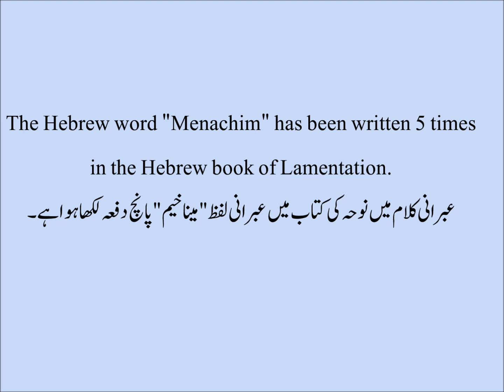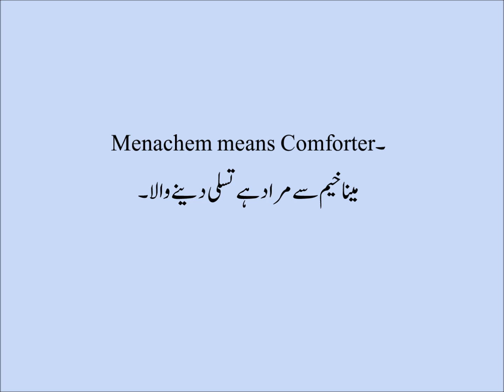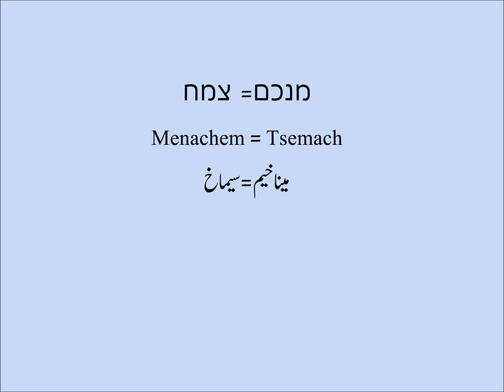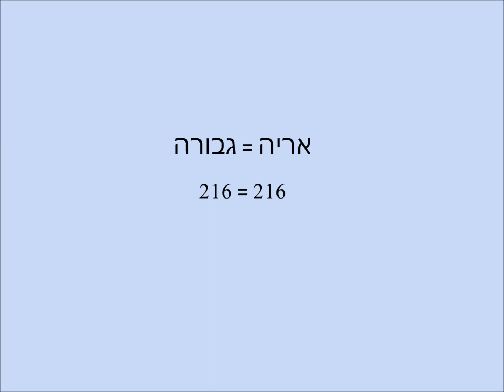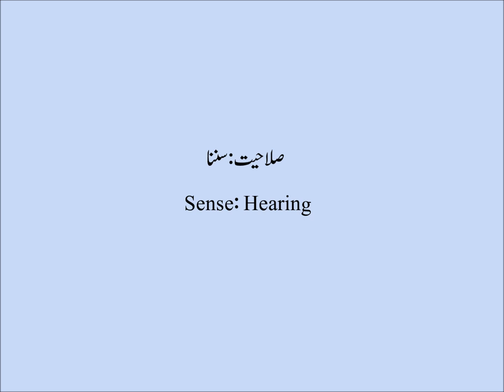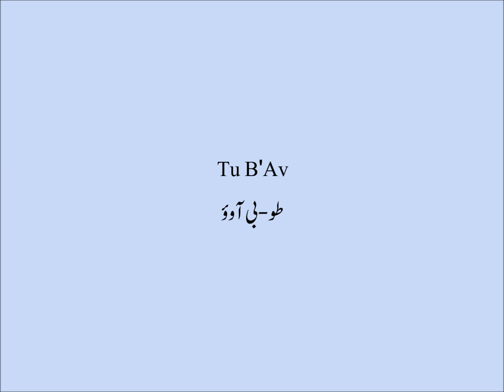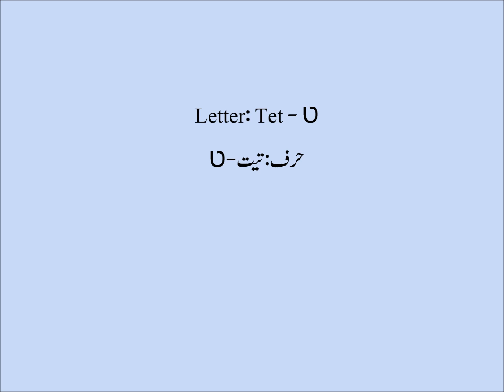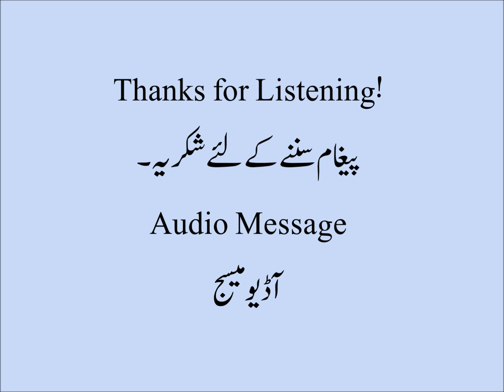Month of Av, آب/آوؤ کا مہینہ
Learn about the fifth month of the Hebrew/Biblical Calendar Av.
عبرانی/بائبلی کیلنڈر آب/آوؤ کے مہینے کے بارے میں علم حاصل کریں۔